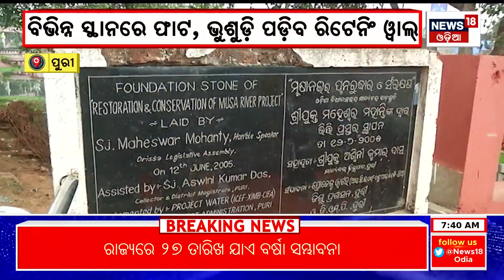Puri News | Cracks Found In Atharanala Bridge | Puri Atharanala Bridge Damage | Srimandir |Odia News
A crack in Puri's historic Atharanala Bridge . The retaining wall will collapse. Beautification is gone. A crack has been created in Atharanala Bridge . A partial crack is found in the rock, which resembles an inverted step. Some of the places that have been covered with rocks have also been eaten away. Cracks are visible in pipeline No. 8 and No. 6 of Bhubaneswar. Apart from this, the condition of the retaining wall of Atharanala Bridge is also the same. The columns holding up the retaining wall have already been torn apart. As the wall is in a sagging condition, there is a risk of it collapsing in a gust of wind. The infrastructure designed for the beauty of Uta Atharanla has been destroyed due to lack of maintenance.